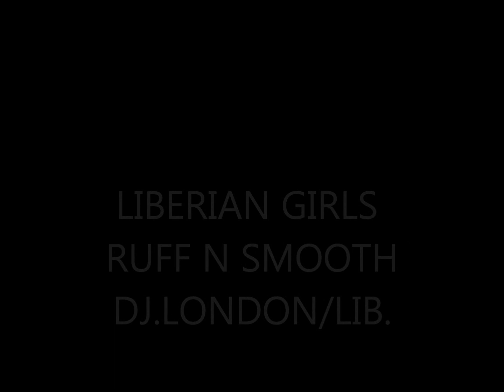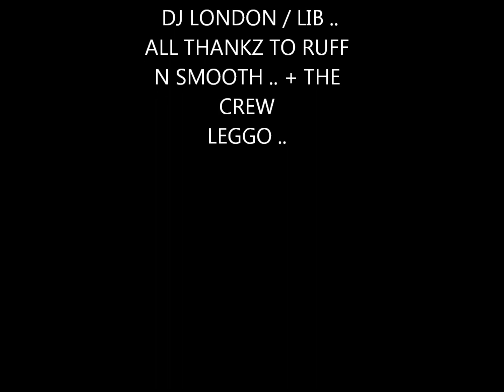LIBERIAN GIRLS. RUFF N SMOOTH (NEW).DJLONDON..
DJLONDON